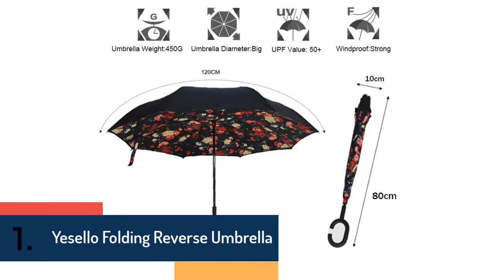Top 5 Best Umbrellas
5.Classic English style Umbrella Men Automatic 10Ribs Strong WindResistant 3 Folding Umbrella Rain Business Male Quality Parasol

4.Genuine Brand Large Folding Umbrella Rain 1.2 Meters Business Men Automatic Umbrellas Windproof Male Parasol Dark Blue And Black

3.24K Rainbow Big Umbrella Windproof Men's Leather Long Handle Warrior Umbrella Female Sunny And Rainy Umbrella with Shoulder Bag

2.Hot Sale Brand Rain Umbrella Men Quality 24K Strong Windproof Glassfiber Frame Wooden Long Handle Umbrella Women's Parapluie

1.Yesello Folding Reverse Umbrella Double Layer Inverted Windproof Rain Car Umbrellas For Women